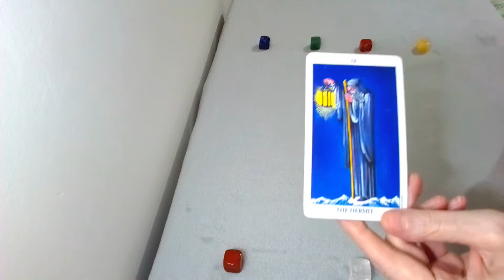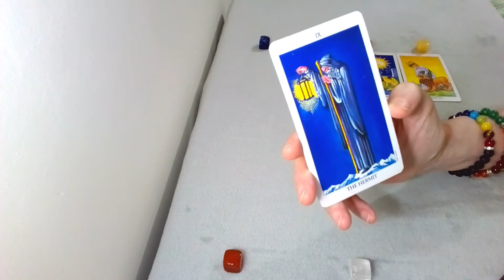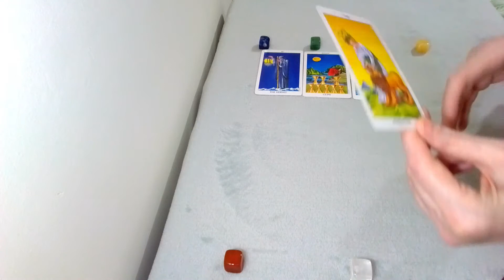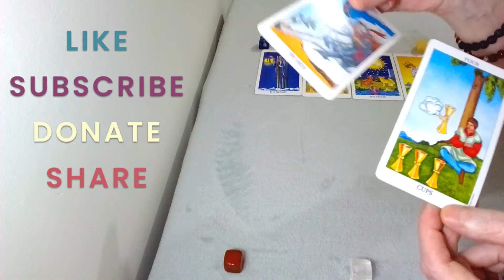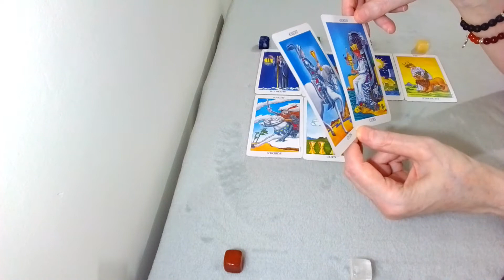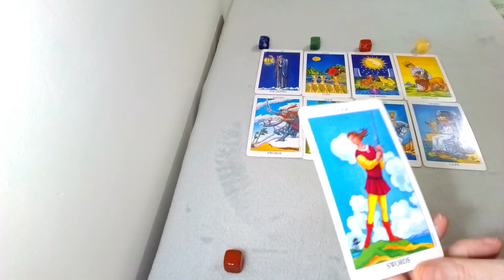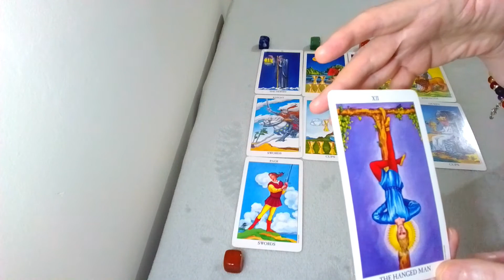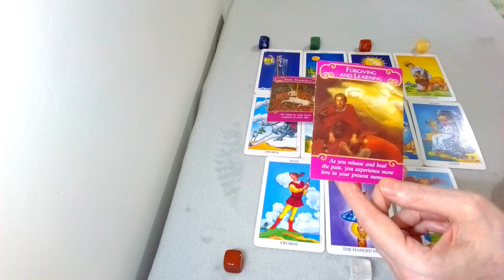ARIES🤩LOVE AND GENERAL TAROT READING -24th AUGUST to 23rd SEPTEMBER 2022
*COPYRIGHT: Please be aware that the Karina Star Tarot graphic designs in my videos are copyrighted & you do not have my permission to use them unless stated by me, the designer.
*PRIVATE READINGS: All sales are final. I don’t offer a refund once the reading has been done.

The Music in this video: “Illusions” By Anno Domini Beats.